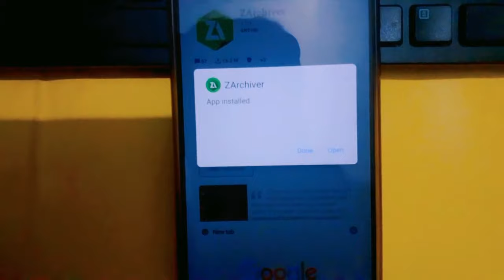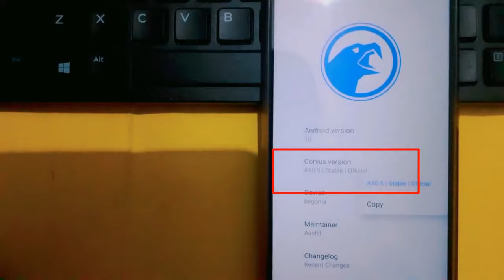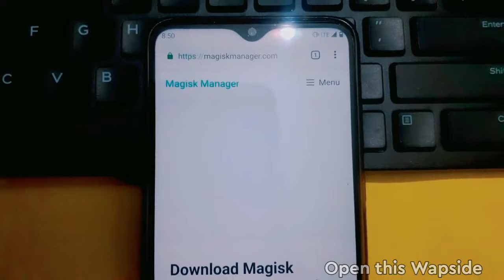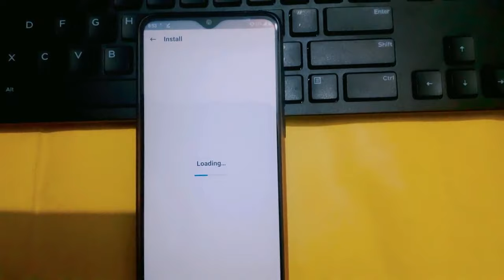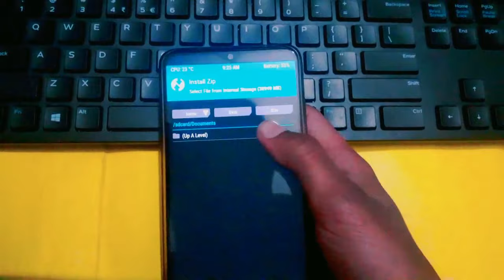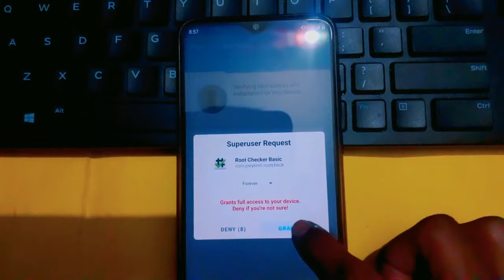HOW TO ROOT ANY REDMI DEVICE | ROOT ANY XIAOMI DEVICE WITHOUT PC | 100% ROOT & SAFE ROOT ANY PHONE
Device = For All Devices

Topics-
How To Root Redmi Note 8 Pro
how to root redmi device without pc
HOW To root any redmi phone
root any redmi mobile
Best Rooting App For Android